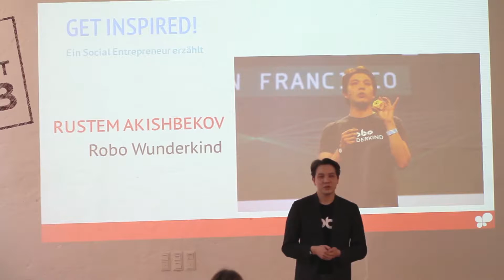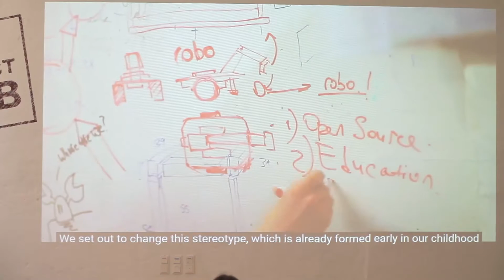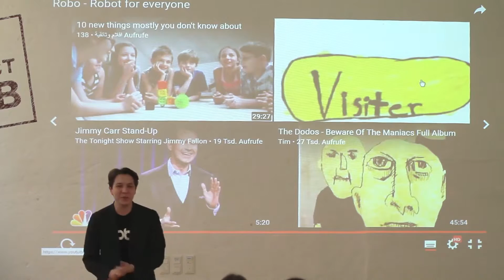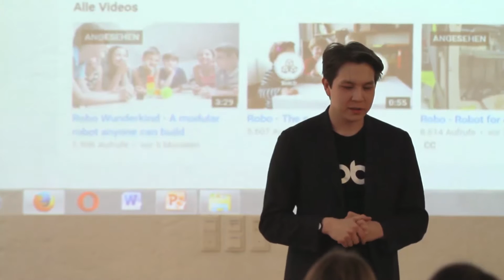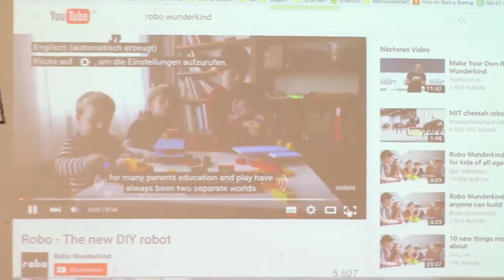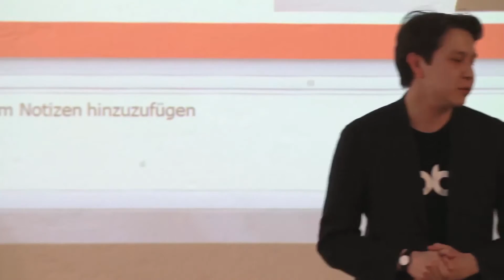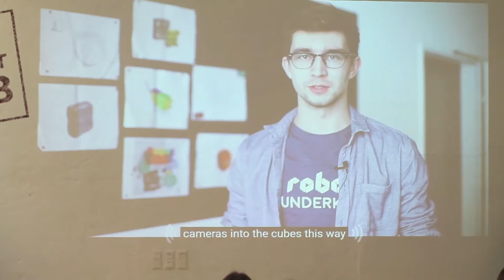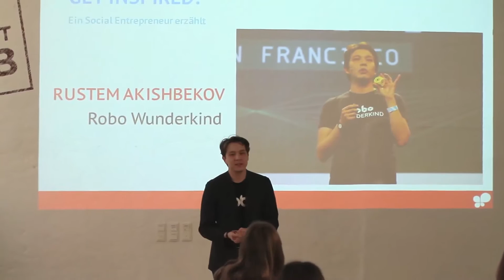GetInspired: Rustem from Robo Winderkind talking at SIA Workshop